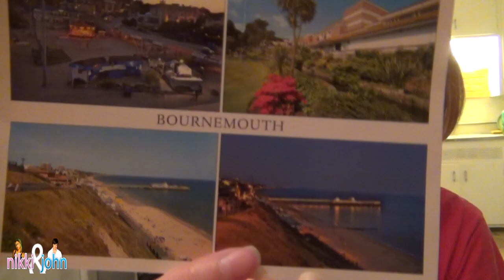Space Shuttle Mail Vlog